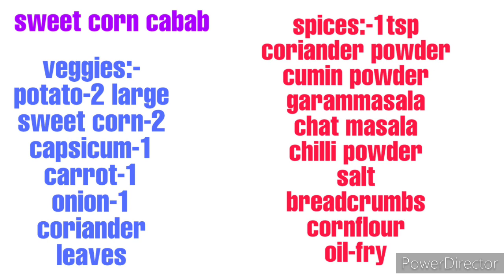crispy corn cabab/cutlet/tikki in telugu/instantగా ఇలా prepare చేయండిkids కి నచ్చే quick yummy snack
crispy corn cabab/cutlet/tikki/instantగా ఇలా prepare చేయండి..kids కి నచ్చే quick yummy snack 🌽🌽🌽